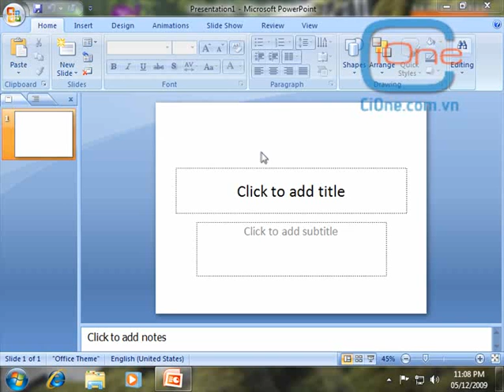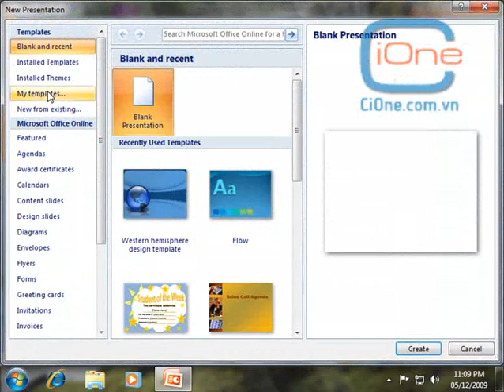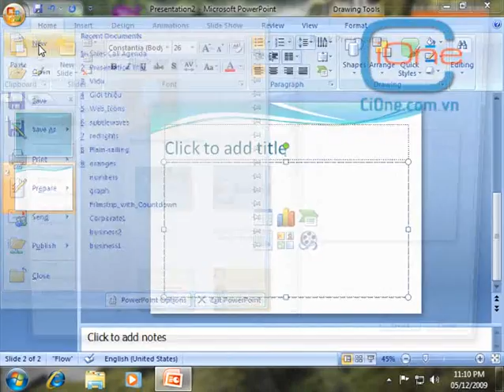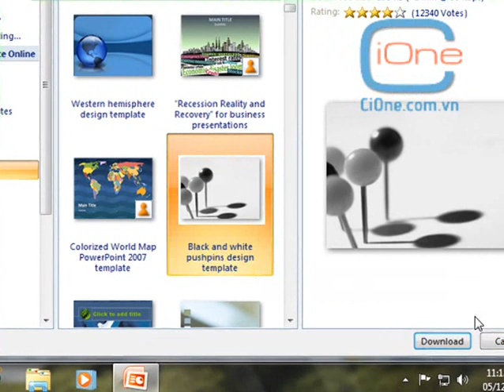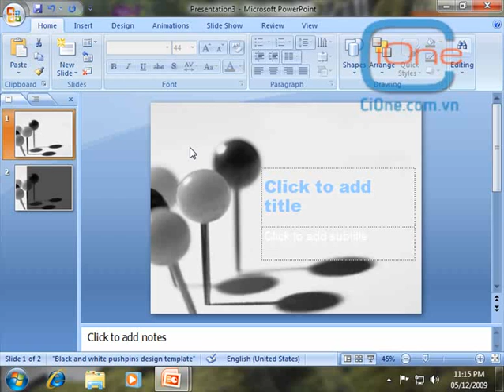Chương 1: Tạo mới 1 file Power Point hiệu quả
Video này sẽ hướng dẫn bạn cách tạo mới 1 file Power Point có nhanh, đẹp và có hiệu quả. Video này sẽ hướng dẫn bạn 3 cách để tạo mới một file Power Point. Tùy vào nội dung cần trình bày của mình mà bạn chọn cách thức nào cho phù hợp với mình.